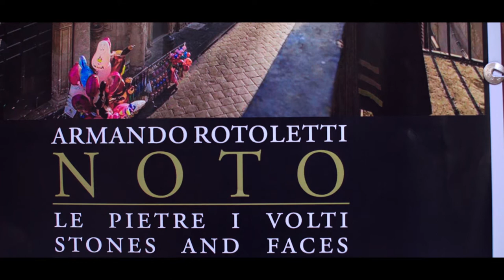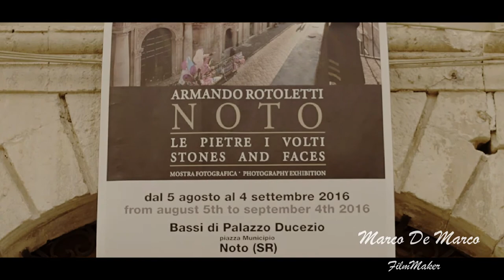Le pietre i volti, di Armando Rotoletti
Inaugurazione mostra fotografica: Noto.
nei Bassi di Palazzo Ducezio, piazza Municipio, Noto.
Visitabile fino al 4 settembre 2016

regia Marco de Marco
operatore Luca Cultrera
musica siculounge
voce cristina russo